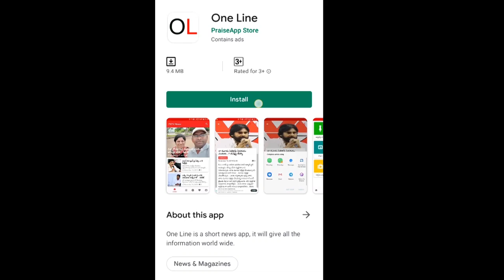RTC Employee fire on Chandrababu naidu | చంద్రబాబు ఐదు సంవత్సరాలు పీకింది ఏమి లేదు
చంద్రబాబు ఐదు సంవత్సరాలు పీకింది ఏమి లేదు